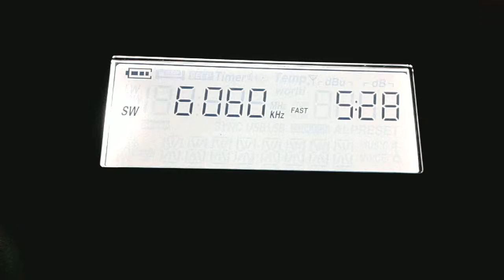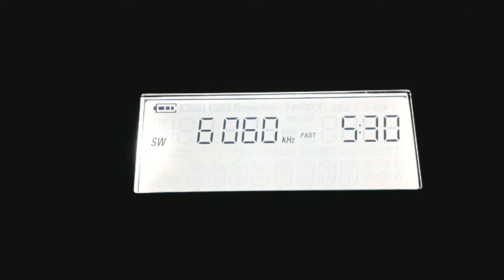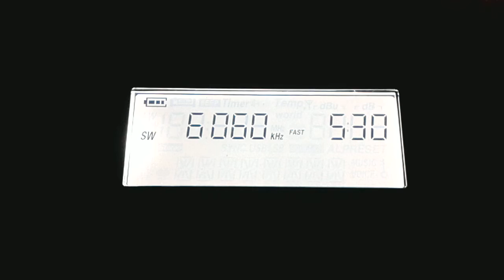6060-R.HABANA CUBA 20180405 0129